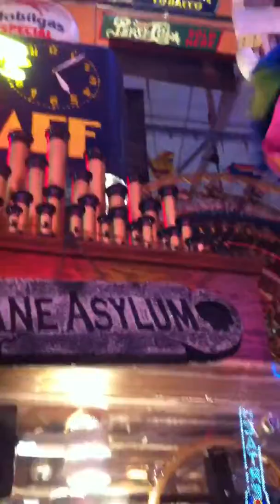Marvin's Marvelous Mechanical Museum, music box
It's a futuristic live band perhaps ? It's a really cool place many should visit if ever in Michigan.